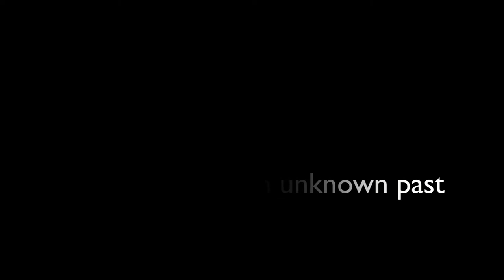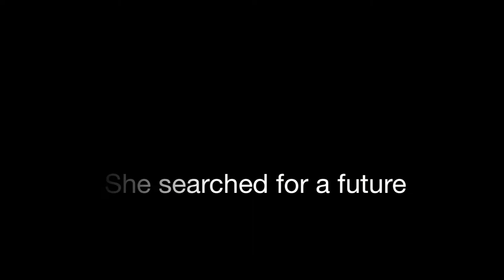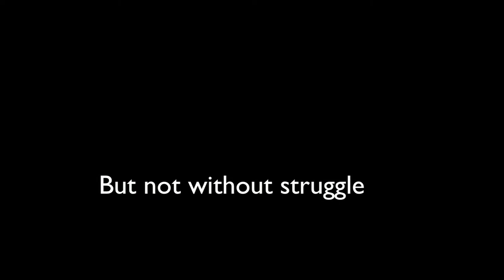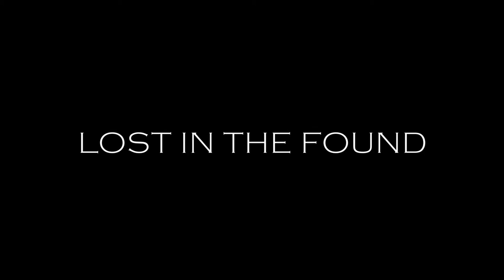Lost in the Found - A Preview (HD)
This video was created for the 2013 Apponequet Regional High School Film Festival as well as the video entry for my Emerson College application. "Lost in the Found" is, obviously, a made up film, in which this video captures in the form of a preview. I hope you enjoy this work, for it is my first step towards a career in film. Thanks to Jenna O'Leary, Justin Godleski, Nathaniel Bradley, Morgan Hawes, and Brett Hawes for making the creation of this video possible. Cheers!

Jennie Cardin

(for phone, tablet, or television use, see regular version)